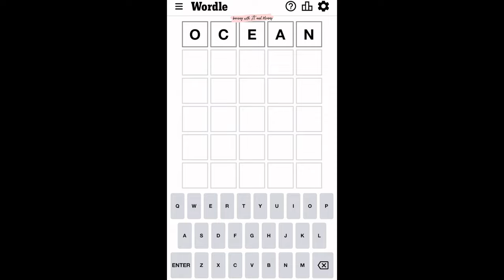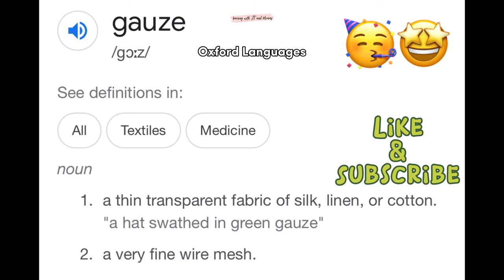Wordle 435 August 28 Sunday | Starting Word OCEAN